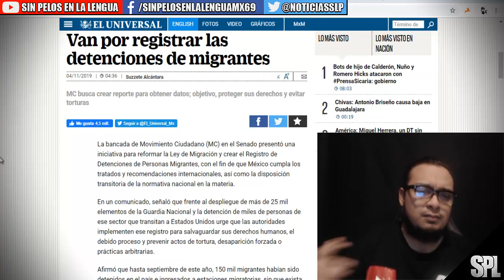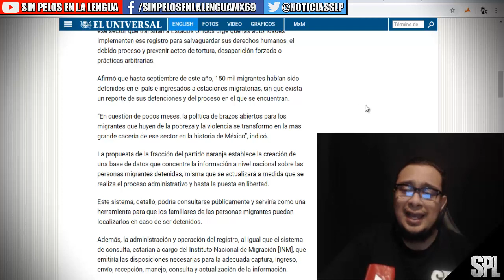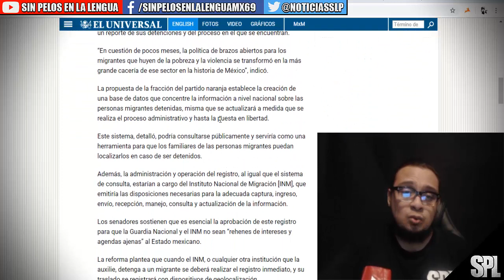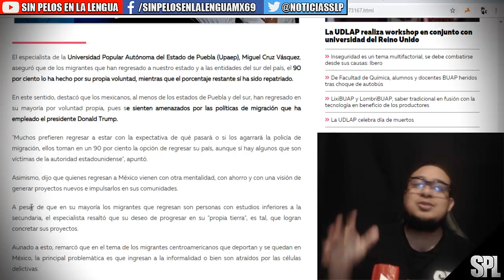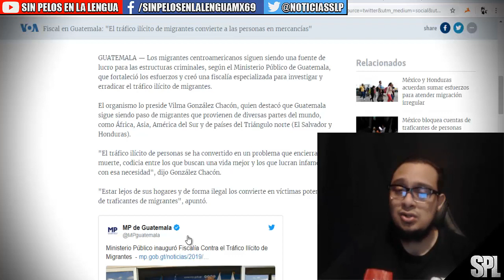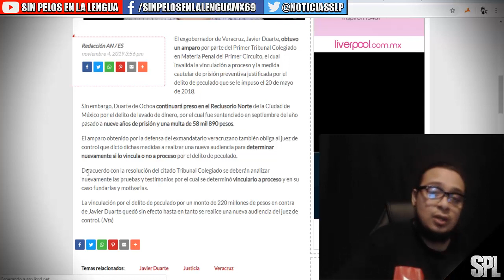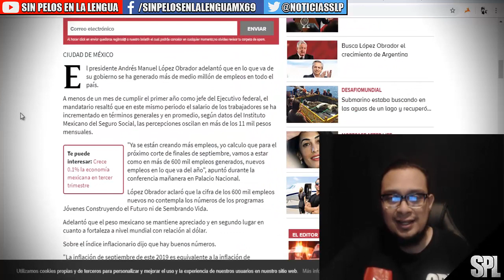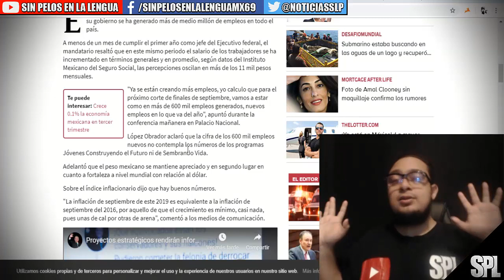MC PIDE REGISTRAR A MIGRANTES EN MÉXICO| ¿AMLO CREÓ 500MIL 3MPLE0S?| JAVIER DUARTE Y MAS...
CTA OXXO: 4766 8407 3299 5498

Fiscal en Guatemala: "El tráfico ilícito de migrantes convierte a las personas en mercancías"

Los migrantes centroamericanos siguen siendo una fuente de lucro para las estructuras criminales, según el Ministerio Público de Guatemala, que fortaleció los esfuerzos y creó una fiscalía especializada para investigar y erradicar el tráfico ilícito de migrantes.

El organismo lo preside Vilma González Chacón, quien destacó que Guatemala sigue siendo paso de migrantes que provienen de diversas partes del mundo, como África, Asia, América del Sur y de países del Triángulo norte (El Salvador y Honduras).

"El tráfico ilícito de personas se ha convertido en un problema que encierra muerte, codicia entre los que buscan una vida mejor y los que lucran infamemente con esa necesidad", dijo González Chacón.

"Estar lejos de sus hogares y de forma ilegal los convierte en víctimas potenciales de traficantes de migrantes", apuntó.

¿Fin de la migración centroamericana hacia Estados Unidos?
Los esfuerzos de las autoridades de Guatemala para frenar los delitos de tráfico de migrantes estaban a cargo de la fiscalía de trata de personas, que logró la desarticulación de 10 estructuras desde 2013.

Sin embargo, los esfuerzos ahora serán mayores contra ese delito, al cual se adhieren otros durante la travesía hacia Estados Unidos, como secuestro, violación y extorsión.

La creación de la fiscalía se da con el apoyo de Estados Unidos a través de la Agencia de Estados Unidos para el Desarrollo Internacional USAID.

Sobre este tema, el embajador estadounidense acreditado en Guatemala, Luis Arreaga, ha dicho: "Los migrantes centroamericanos generan ganancias millonarias para las estructuras de crimen organizado, estas estructuras consideran a las personas como mercancías".

Arreaga también ha reiterado que "las personas que intentan ingresar de forma ilegal, incluyendo los que piden asilo de manera falsa, serán detenidos y deportados".